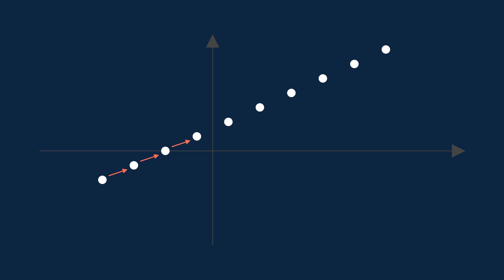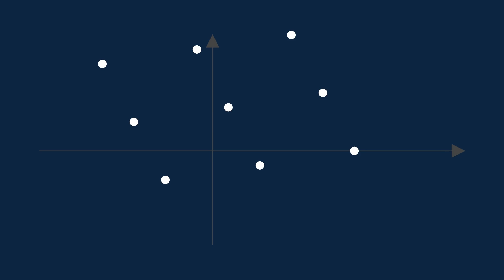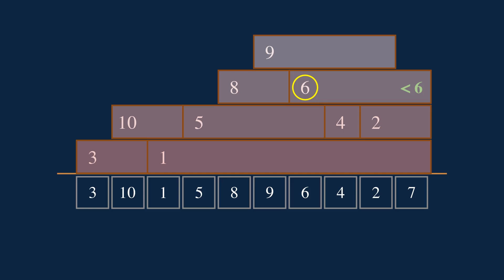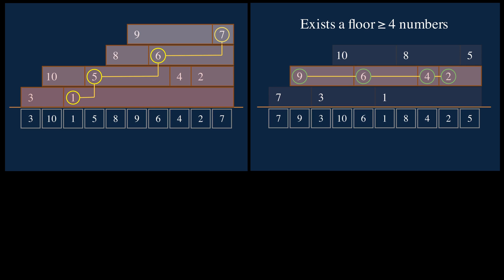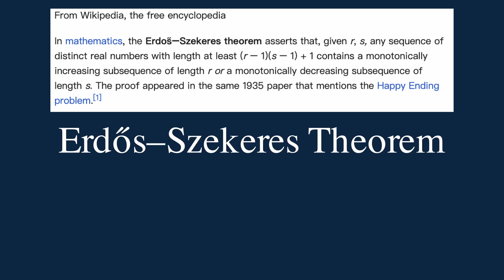你一定畫不出這 10 個點 | Erdős–Szekeres theorem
把 1 到 10 隨便由左到右排成一列，其中一定有四個數字由左到右會越來越大或越來越小。為什麼？這跟鴿籠原理有關，而我要用很直覺的方法告訴你！

試試水溫，看大家喜不喜歡這樣的內容？如果喜歡或不喜歡都跟我說 lol

Made with Manim: The Manim Community Developers. (2023). Manim – Mathematical Animation Framework (Version v0.18.0) [Computer software].